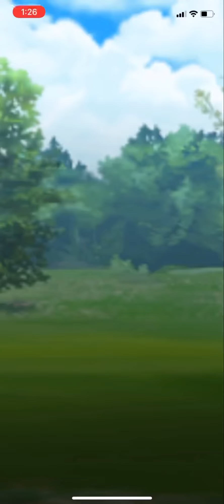Venusaur Incineroar Samurott | Ultra League GBL Battle | Pokémon GO PvP